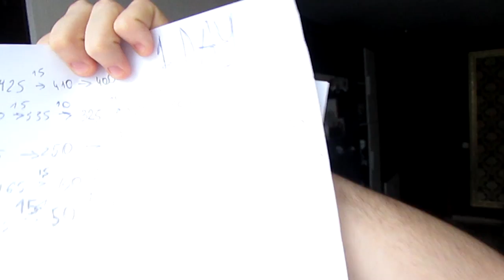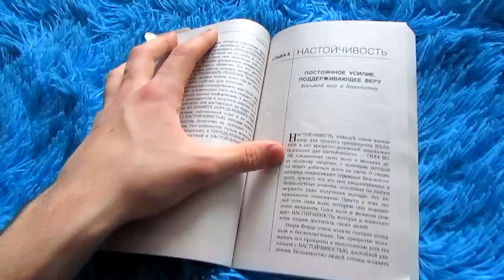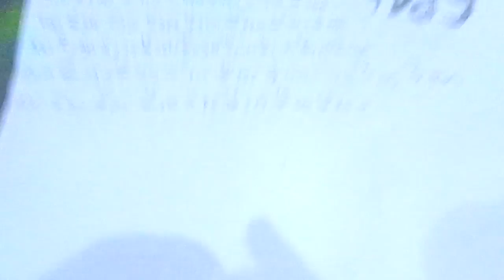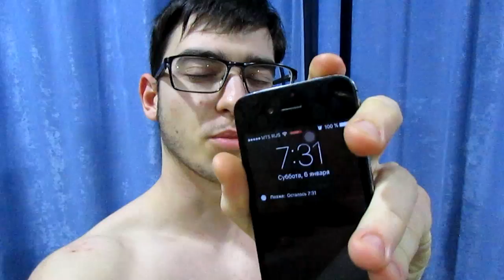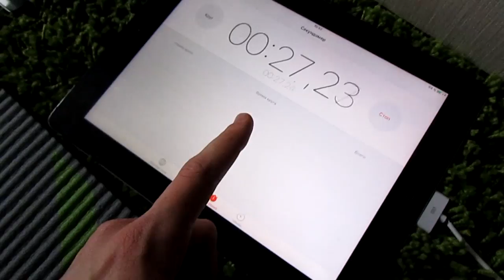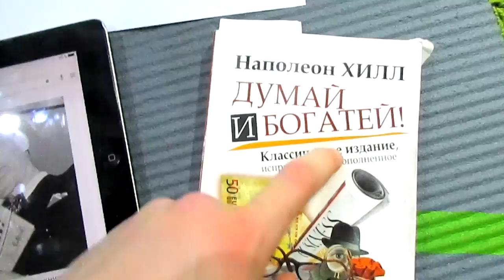3500 ОТЖИМАНИЙ ЗА НЕДЕЛЮ / НОВАЯ ЖИЗНЬ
Всем привет, меня зовут Жора )
В этом видео я запечатлел 7 дней из своей жизни! Я бросил себе вызов, каждый день я должен отжаться 500 раз...
 Я чрезмерно благодарен Игорю Войтенко, который и сподвиг меня на подобный поступок. Он познакомил меня с  Гранд Кардоном, Наполеон Хилом и с другими великими людьми.
Эта неделя перевернула моё осознание всего мира. Я готов совершенствоваться и дальше, мотивировать других людей и инвестировать время, знания и силы в будущее.
 МОЙ ПУТЬ ( таймкоды )
1 день - 1:45
2 день - 7:11
3 день - 11:09
4 день - 16:26
5 день - 20:38
6 день - 25:00
7 день - 29:40